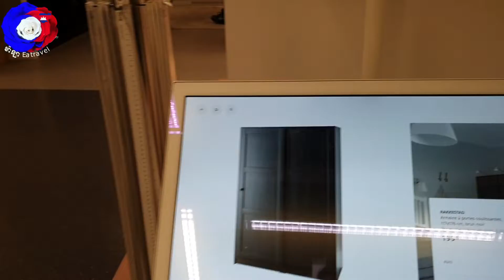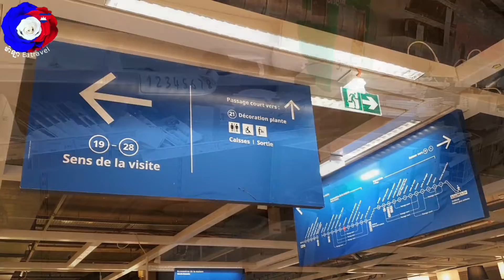ដើរទិញអីវ៉ាន់នៅហាង IKEA Vlog